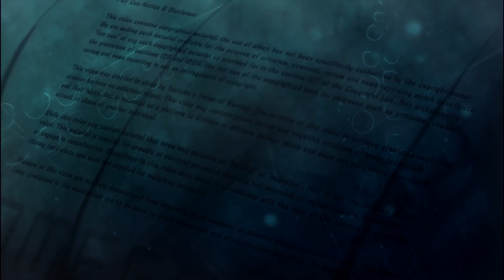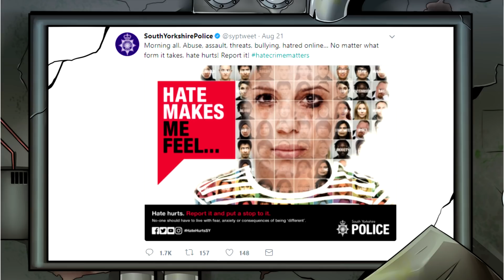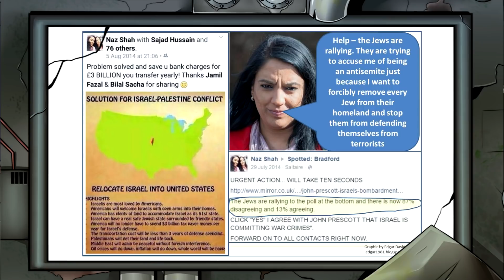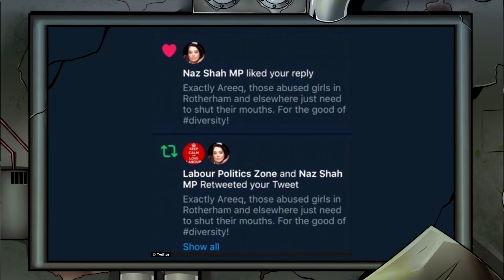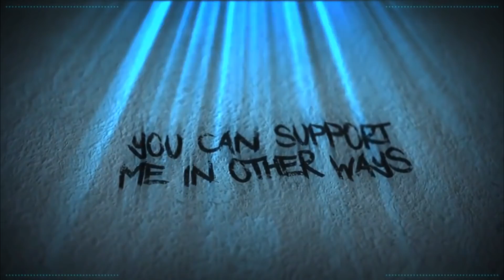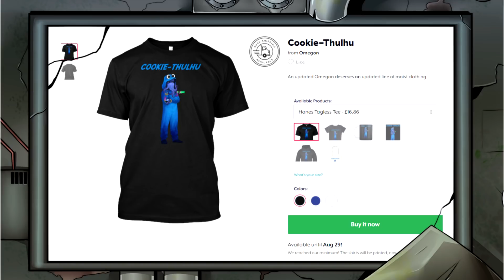Thinks We Should Protect Diversity By Not Talking About Certain Crimes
Naz Shah is a terrible MP and should stand down from her very privileged position. She is, while representing her constituents, a disgusting human being for supporting such tripe.

You will never amount to much, as a politician, if you go out of your way to demonize victims of genuine crime and seek to protect others under the guise of protecting the feels.

BadOPCode
Miss Peculiar Shade
Andrew
Radical Bytes
Amy McKinley

Danielle Whincup
Ann G.
Grant Mathieson
John Hanna

JstLink
SirZophiel
Sir Adamantine
tokennemo
Miss Steam
April Squitieri
Jennifer Mastri
Janet Savage
Quetzhal

Sources

Sarah Champion Related

Rotherham Grooming